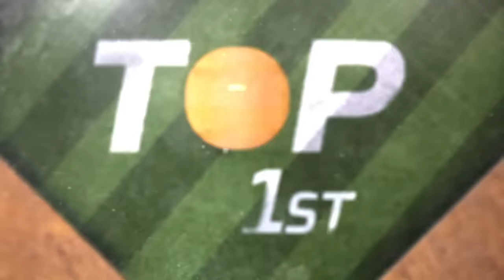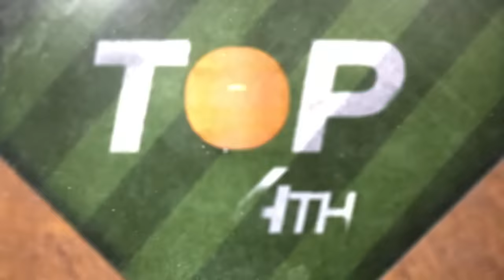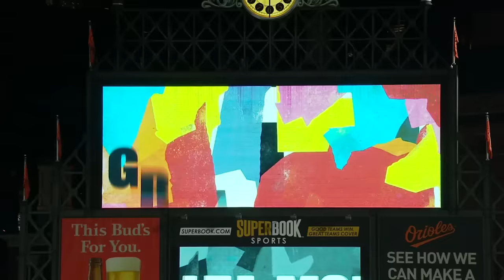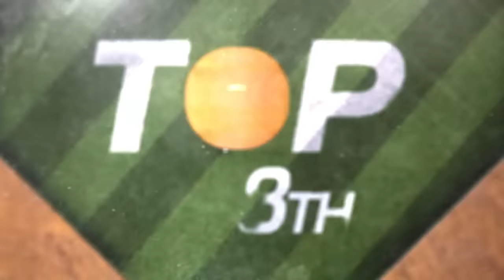Yankees vs. Orioles Game Highlights (7/28/23) | MLB Highlights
Yankees vs. Orioles full game highlights from 7/28/23